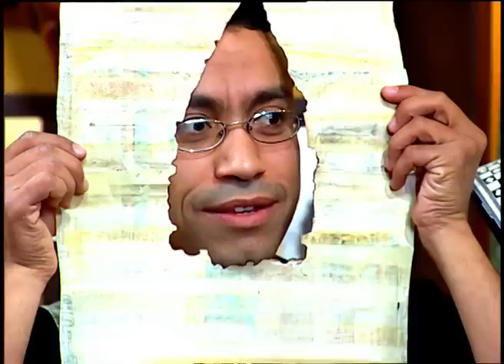ما هو كده هيتحرق يا غبي - هتموت ضحك على رمزي لما كان بيكوي ورق البردس عشان متكرمش - مسخرة السنين 😂